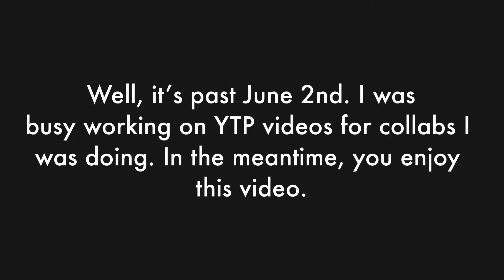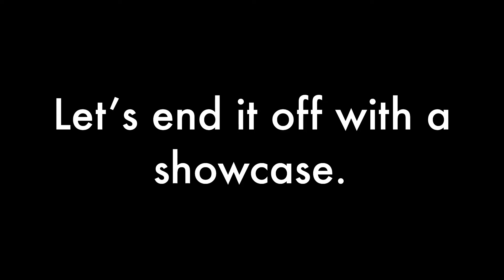The Essence Vines Hiatus is over. (READ DESC)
After forgetful me didn’t realize it was past June 10th, I realized I had to make EV - Pt. 6.. so here’s the announcement of when it’ll be released. Yes, there will be 20 parts.